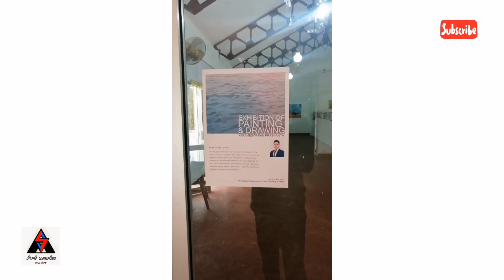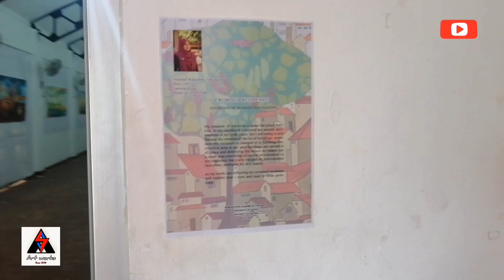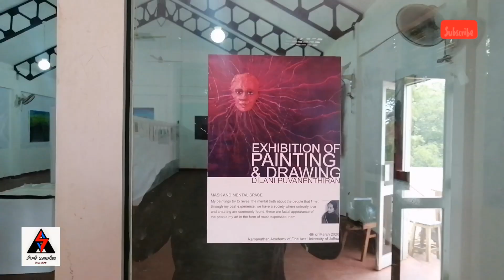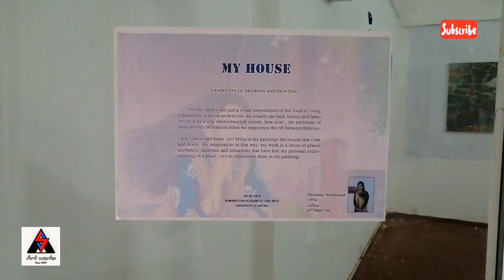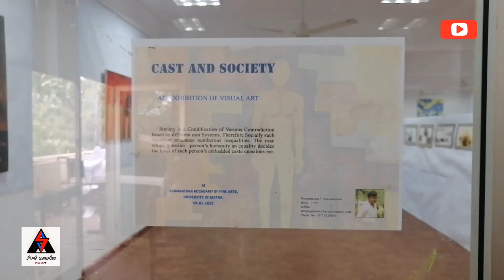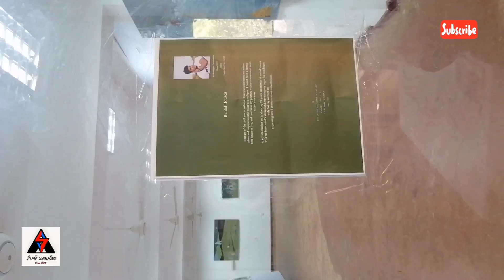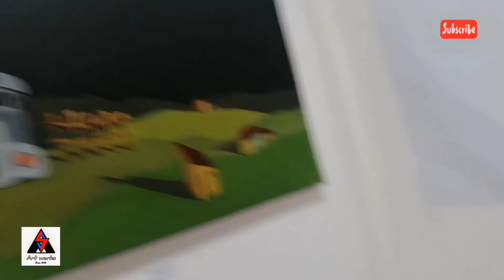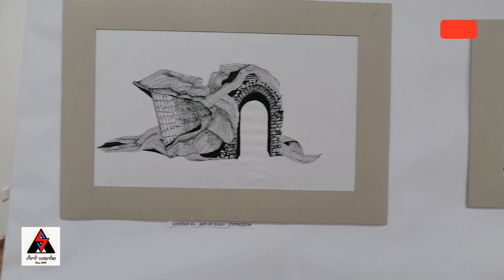Art Exhibition Day 1 | Drawings and painting exhibition | Art works byanees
Art works support me
Art by anees
All kinds of Drawings, craft, painting and sketches can be seen in my channel
Art exhibition day 1, 2
👉 Follow my all social medias

👉A4size 100g paper
👉2b 4b 6B and 9b pencil use